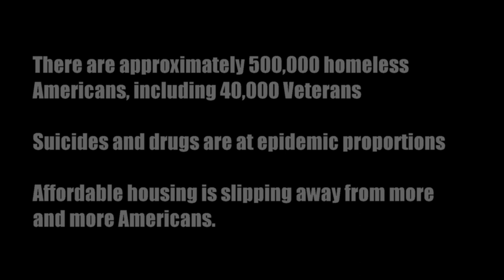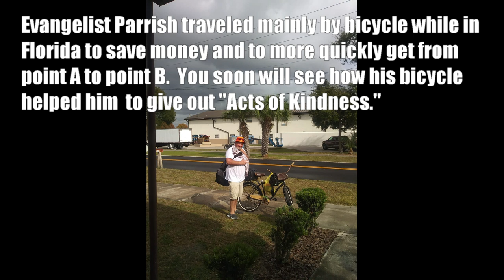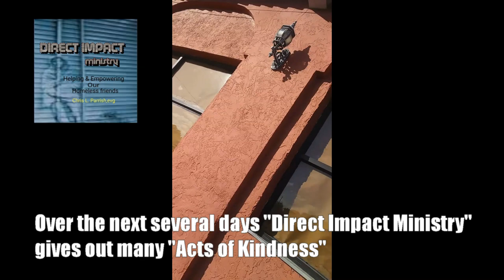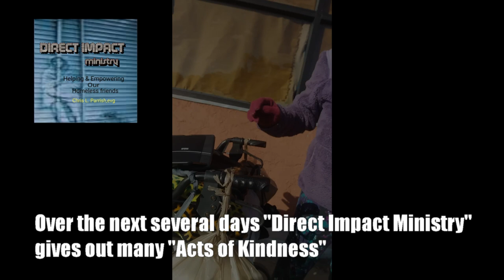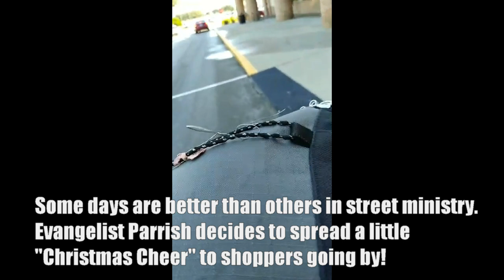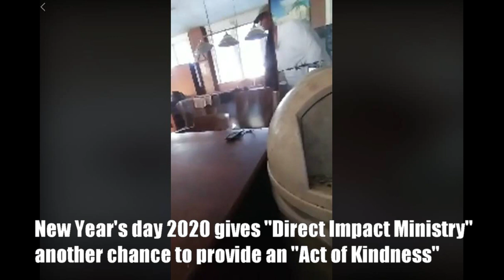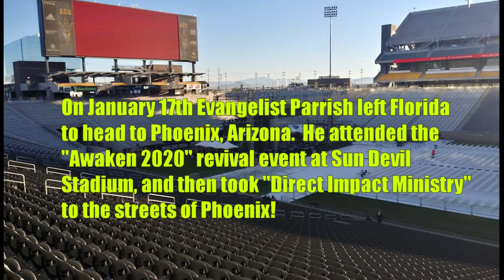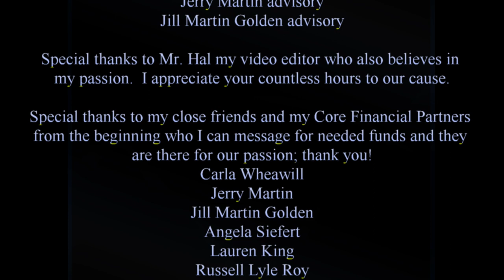Episode 1 "America At Its Core" documentary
A multi-episode documentary on homelessness in America,, and what a ministry is trying to do to turn the problem around. Founder Chris Parrish of "Direct Impact Ministry" traveled across the U.S. in 2019 and 2020 to conduct their street ministry outreach to the forgotten people living in homelessness. Evangelist Parrish actually embedded himself in homeless shelters and homeless camps to document the issues. Episode 1 covers his journey to Florida in late 2019 and early 2020.